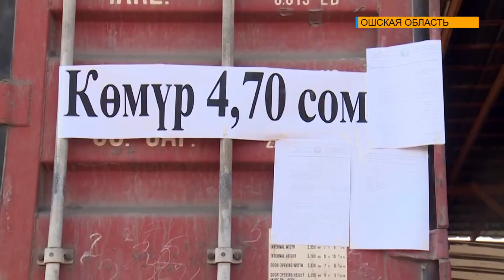УГОЛЬ ПО ДОСТУПНЫМ ЦЕНАМ